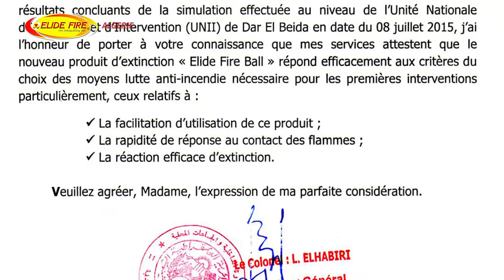Elide Fire Chez la protection civile Algérie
Démonstration d'Elide Fire Ball devant les responsables, instructeurs et élèves du Centre d'instruction et d'intervention de la protection civile de Dar El Beida, Alger.

Demonstration of Elide Fire Ball to officials, instructors and students of Training Centre and intervention of civil protection in Dar El Beida, Algiers.